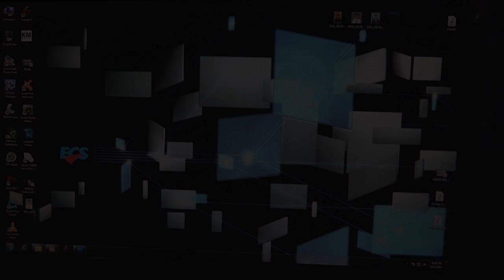How to Scan photo,douments from your printer canon pixma G2000 Tutorial